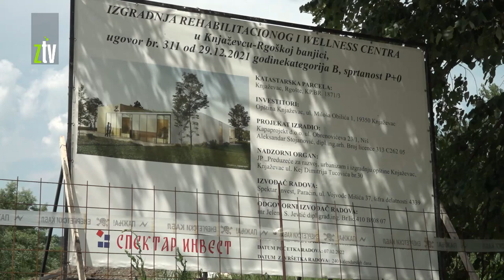Rgoška banjica budući RH centar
Za lekovitost vode u blizini Rgošta kod Knjaževca zna se od davnina a analize vode pokazuju da pogoduje lečenju nervnih i oboljenja kostiju. Uređenjem popularne “Banjice” opština Knjaževac je napravila jedno od omiljenih izletišta Timočana  a u blizini prirodnog vira sa toplom i lekovitom vodom, uz finansijsku pomoć države, otpočela je izgradnju RH i velnes centra.